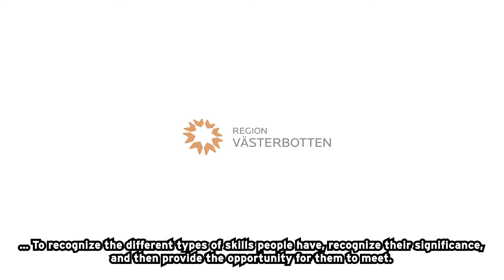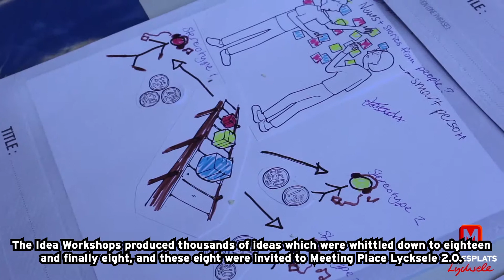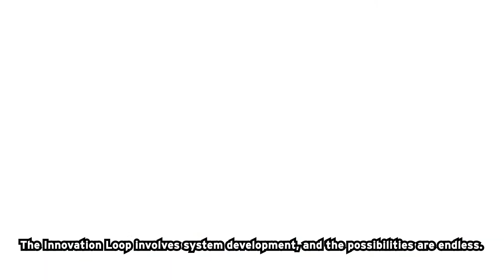Meeting Point Lycksele 2014 - English subtitles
Visionen med Mötesplats Lycksele var ursprungligen att skapa ett Almedalen i Västerbotten -- en attraktiv mötesplats där vi samtidigt skulle kraftsamla i länet, åstadkomma faktiska resultat, tillverka saker, produkter, tjänster och påskynda utvecklingen. Det övergripande temat för 2014, kulturdriven tillväxt, har ytterligare förstärkt grundinställningen som baseras på öppna, kreativa och medskapande samarbeten. Andra upplagan av Mötesplats Lycksele visar att satsningen och arbetssättet är på god väg att infria förväntningarna.